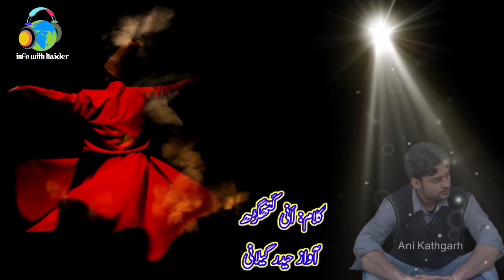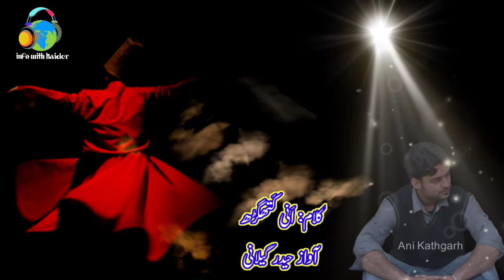Hamsafar Tu Apna Hamraz horeha haan | Punjabi Poetry |Sufism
Ani Kathgarh Poetry | Main Hamsafar Tu Apna Hamraz horeha haan | Hearttouching Punjabi Lines

 lyrics

Main hamsafar ton apnaa
Hamraaz ho reha haan

Visthaar de dhure te
Eejaaz ho reha haan

Bhatkan hai raah jisdi
Manzil pata naheen hai

Us un-mithe safar da
Aagaaz ho reha haan

Hun raah naa safar hai
Manzil hai na musaafir

Goonjey jo parbataan vich
Aavaaz ho reha haan

Jinna k nibh giya main
Pinjra nibha liya hun

Panchhi vi na reha hun
Parvaaz ho reha haan

Saahaan ch Sa Re Ga Ma
Dharhkan ch Dhin Dhina Dhin

Mahsoos ho reha hai
Main Saaz ho reha haan

Hath seene tu na chukiein
 aram aa reha hai

Khud apne aap te main
ashkaar horeha haan

ashkaar horeha haan

Tenu jo Tak leya hai
sabh kujh hi labh gya hai

Ghaflat di neend tu main
bedaar horeha haan

bedaar horeha haan

Sacha hai nam Rabb da
sachi Guru di pareet

K main v ajjj tu
sahib e sanskaar horeha haan